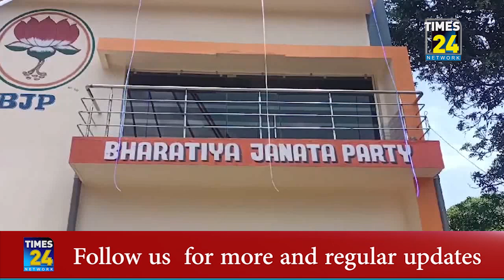কৈলাশহরে কংগ্রেস নেতাদের বিরুদ্ধে মামলা করছে বিজেপি।